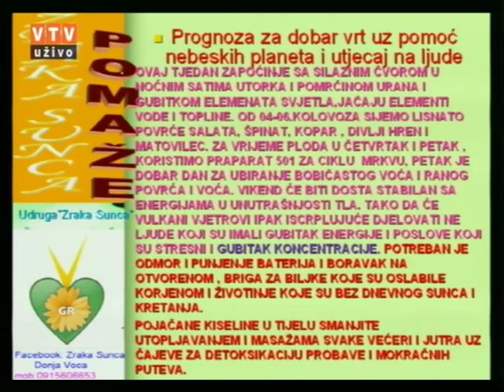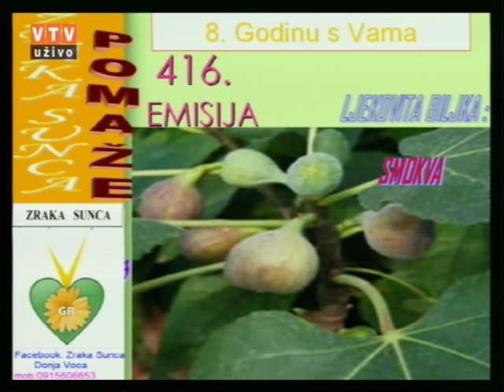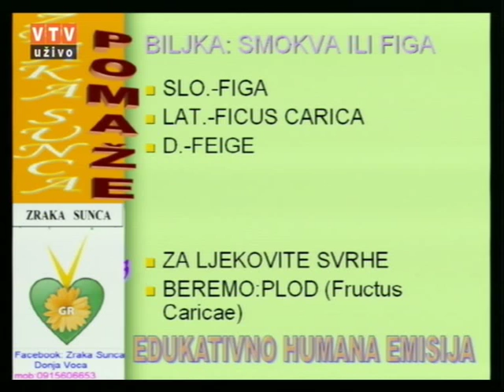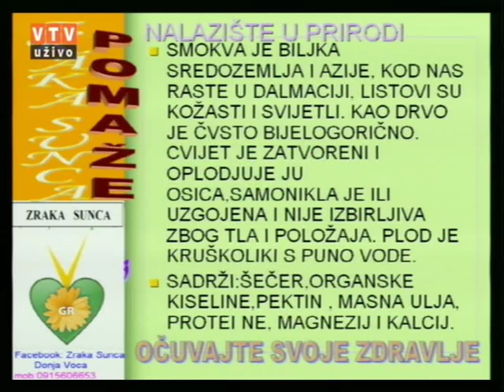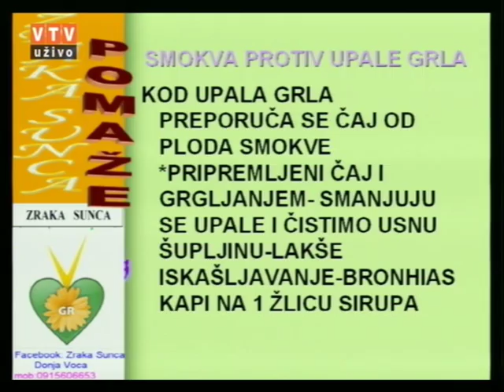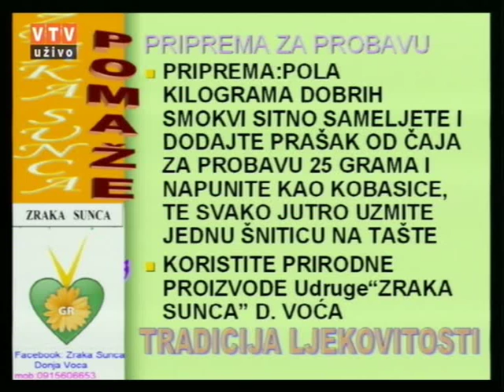Velike tajne malog vrta "SMOKVA" 04 08 2015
SMOKVA